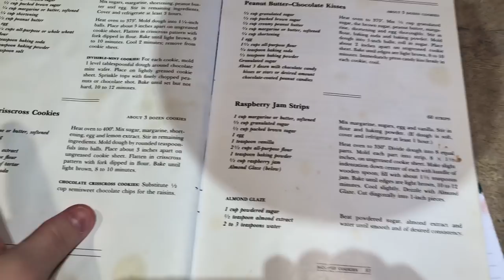Vlogmas: Christmas Cherry Chocolate Chip Cookies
Happy Holidays! Here is my recipe for my family's homemade Cherry Chocolate Chip Cookies. My dad made this recipe about 40 years ago and it has been a family favorite ever since. The making of these cookies truly marks the arrival of the holiday season.

Cherry Chocolate Chip Cookies:

1 cup butter softened
3/4 cup sugar
3/4 cup packed brown sugar
2 eggs
1 tsp. vanilla
1/2 tsp. cherry juice from the jar
3 cups all-purpose flour
1 tsp. baking soda
1 tsp. salt
1 package semi-sweet chocolate chips
1 jar maraschino cherries

Heat oven to 375 degrees.

Mix sugars, butter, and wet ingredients together.
Add flour, salt, and soda to mixing bowl and blend.
Add cherries and chocolate chips and mix until incorporated.

Drop 1 inch spoonfuls of dough onto an uncreased cookie sheet about 2 inches apart.

Bake for 8 to 10 minutes. Edges will be slightly browned but centers will be soft. Cookies firm up as the cool.

To make regular chocolate chip cookies remove cherries and juice.